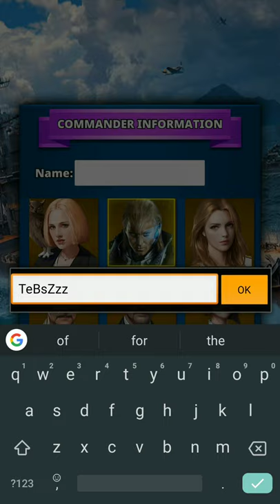Battleship & Puzzles: Warship Empire Match (by Skymoons Technology) - Android / iOS Gameplay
Battleship & Puzzles is a completely new RPG naval battle game with fresh experience, combing match-3 and naval battle features with thrilling PVP duels, and allowing you to forge a strong naval empire and dominate the naval battle.

Make your strategy to match hundreds of warships, submarines and carriers, and build a powerful fleet to challenge other elite players worldwide. For the glory of the empire and guarding our waters, hurry up to join the battle NOW!

Features:

•Battle-Send your fleet to launch destructive attack by making match-3
•Build-Rebuild a powerful navy base and establish your naval empire
•Collect-Recruit hundreds of warships, submarines, carriers and naval commanders to build your fleet
•Upgrade-Upgrade your base and warships to boost your power and rule the sea
•PVP-Thrilling PVP duels with global players